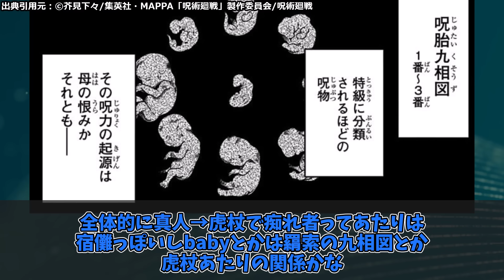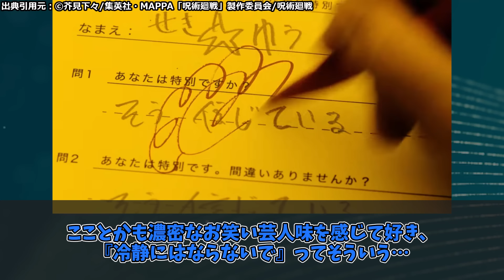呪術要素がめちゃくちゃあるKingGnuの新曲MVに対するみんなの反応集【呪術廻戦】アニメ主題歌 SPECIALZスペシャルズ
SPECIALZのMVに対するみんなの反応集です。
皆さんの反応もコメント欄でお待ちしております！

↓↓　　呪術廻戦漫画　↓↓
最新刊　　23巻

【　動画内の出典引用元　】
©芥見下々/集英社・MAPPA「呪術廻戦」製作委員会/呪術廻戦

【　Amazonプライムビデオ無料体験　】

Gmailからご連絡を頂きますと、速やかに確認対応可能です。